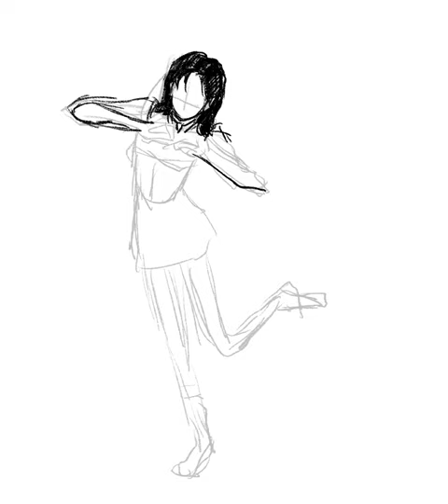【描いてみた！】井上玲音ちゃん🤍江端妃咲ちゃん💛 from Juice=Juice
【描いてみた！】シリーズ『井上玲音ちゃん🤍江端妃咲ちゃん💛』from Juice=Juice